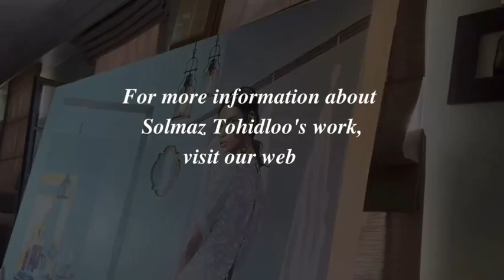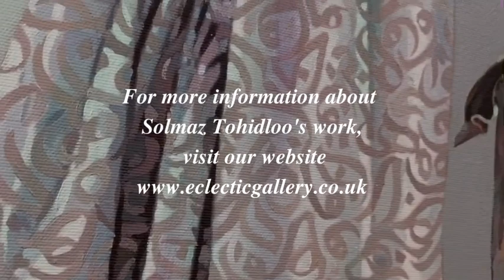Exploring the Depths of Human Duality: Solmaz's Art at Eclectic Gallery! 🎨✨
Dive into the captivating world of Solmaz’s art at Eclectic Gallery! 🎨✨ Unveil the enigma of human duality through her evocative strokes. 🌟 Discover a symphony of colors and emotions that speak volumes beyond words. 🎉 Don’t miss this unique artistic journey!